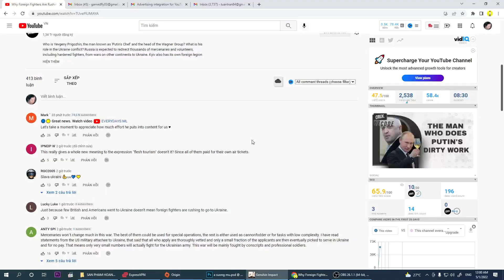Ayato- Venti is BROKEN |Team này bựa quá làng nước ơi